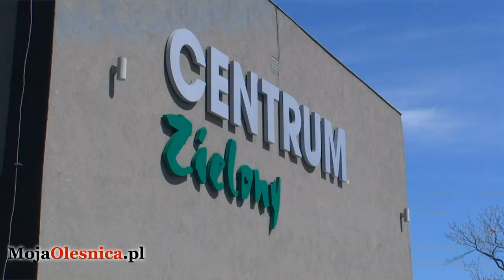Oleśnica - awantura o opłaty targowe na "zielonym rynku"